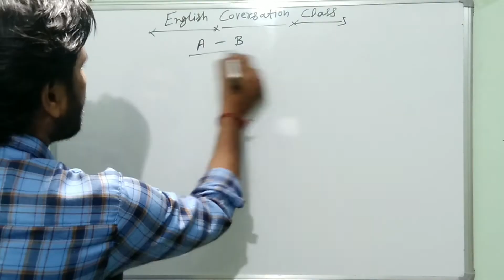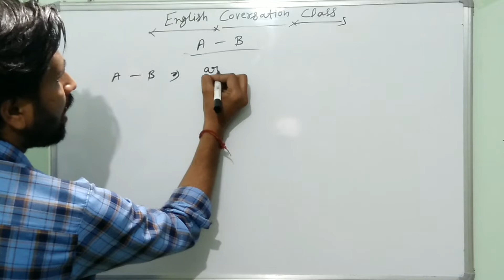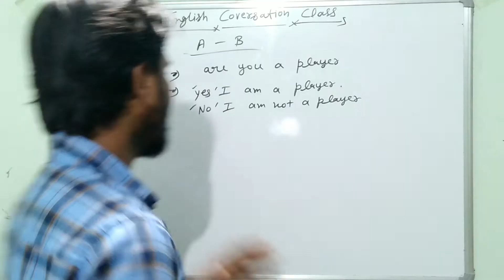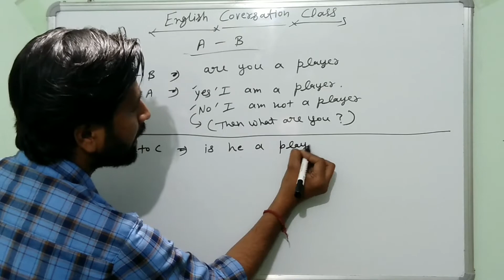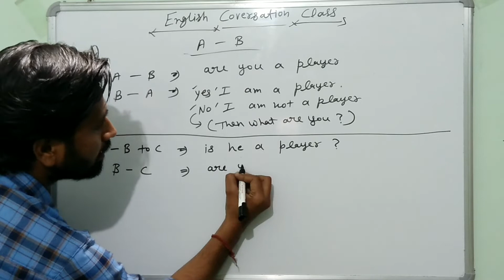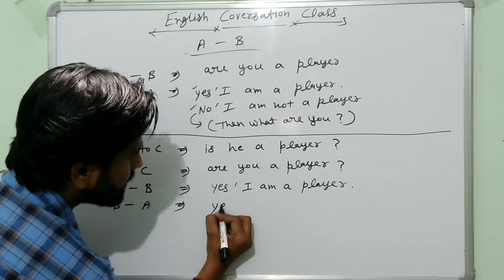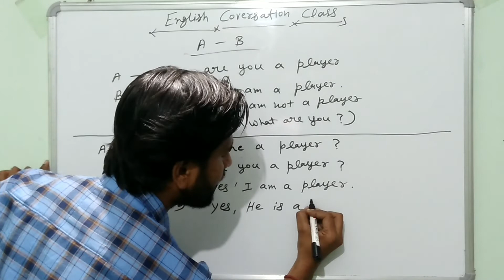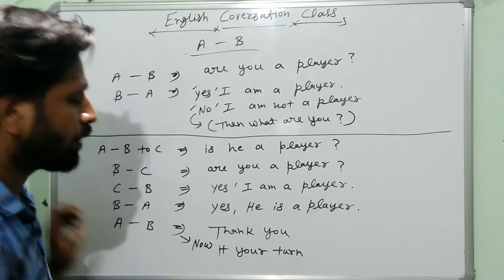English Conversation in hindi